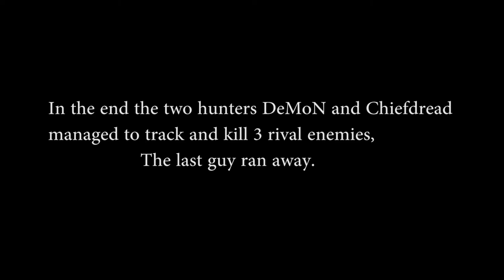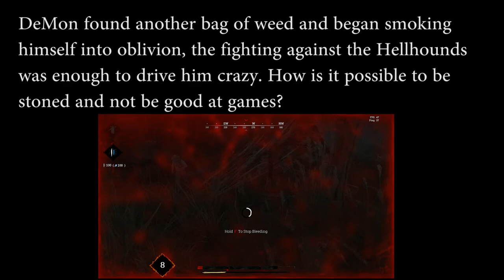Dope Gaming - Hunt Showdown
Episode 1 - Hunt Showdown

Pack your bongs and strap yourselves in, i'm smoking up and attempting to play this FPS western.
Featuring expert tracker and hunter Chiefdread.